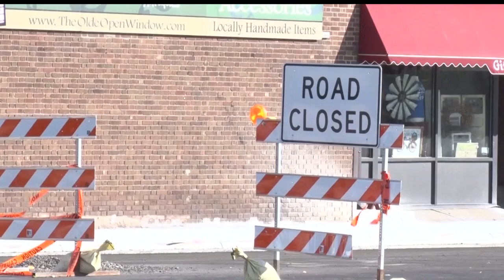Man Leads Police On High-Speed Chase Through Brainerd